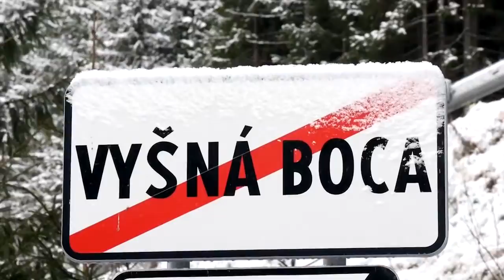Rasťo Chvála testuje Seat Leon X PERIENCE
Rasťo Chvála testuje ako si pohon všetkých kolies so spojkou Haldex 5. generácie poradí so zasneženou Čertovicou.

BMW X4 xDrive 35i je prekvapujúco rýchle v zákrutách. Ponúka viac áut v jednom. Uvidíte, ako vám poslúži na vidieku.

Vyskúšali sme manažérske auto na ceste do Mníchova.